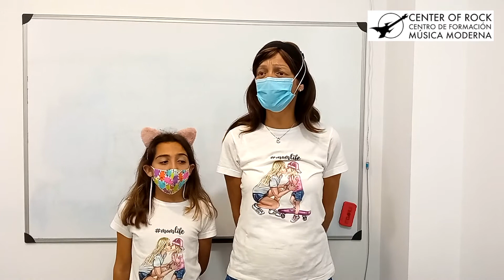Love story - Taylor Swift - Silvia y Sonia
Bienvenidos al VI Festival online de Center Of Rock. En esta ocasión te traemos a Silvia y a Sonia interpretando la canción Love story de Taylor Swift.